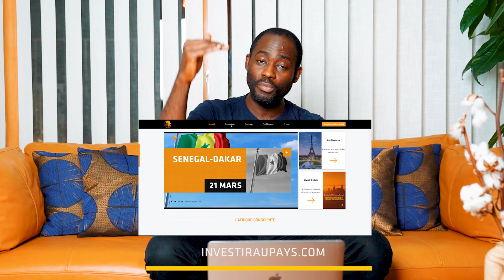Il y a une grande différence entre agir et progresser